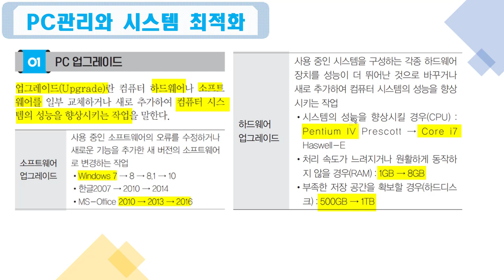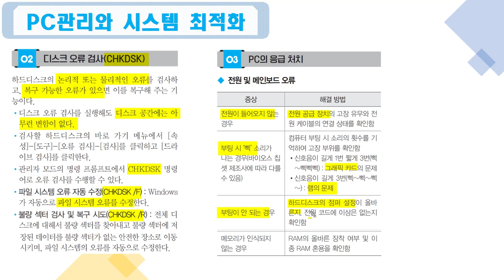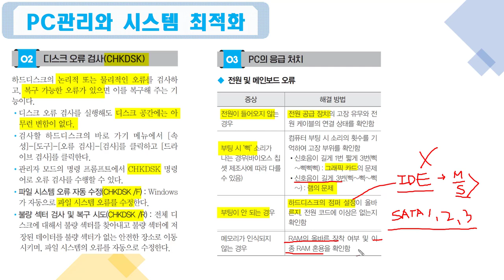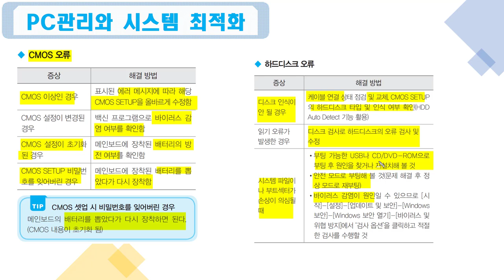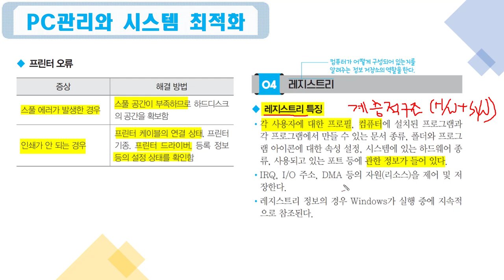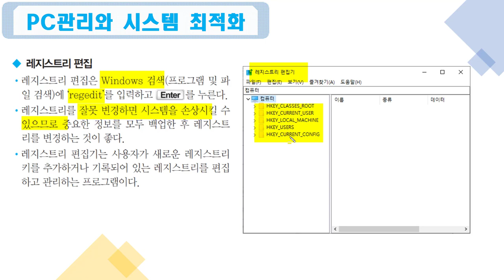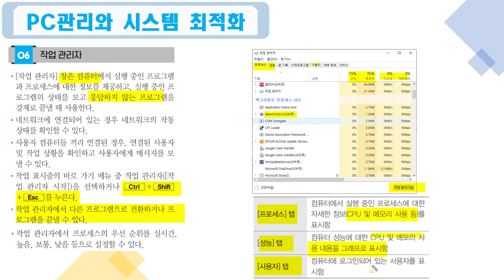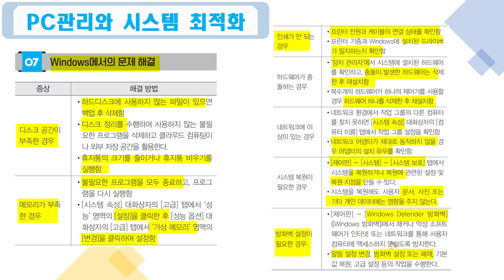[컴활2급필기 절대족보] 12 PC관리와 시스템 최적화